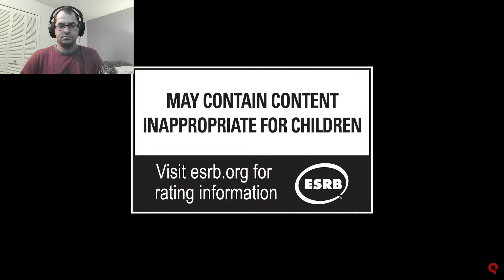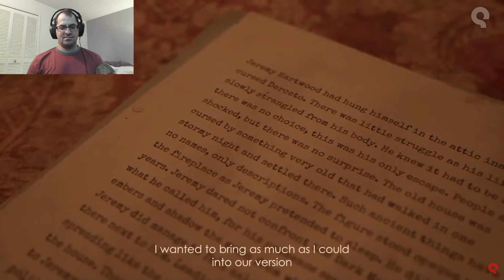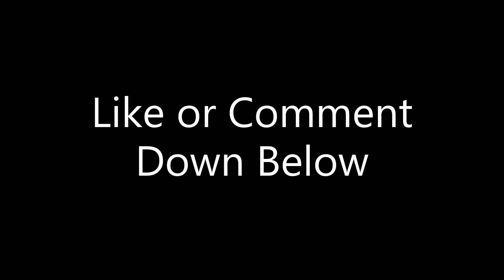Just A Gamer Reacts | Alone in the Dark Spotlight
We get a good look at the gameplay, story, and vibe of the new Alone in the Dark remake.

*Also, apologies for calling Jodie, Connie, not sure why I confused that lol.